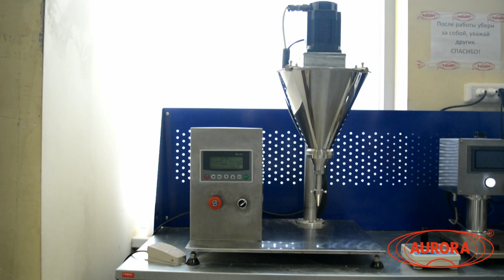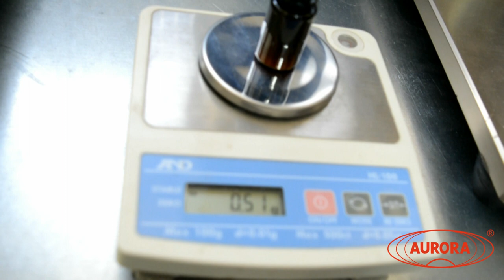Комплекс оборудования для дозирования, укупорки и этикетировки флаконов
Комплект оборудования для дозирования порошков, сыпучих продуктов во флаконы, их укупорки и этикетировки.

МД-500П3
Полуавтоматический временной дозатор МД-500П3 предназначен для дозированной подачи порошкообразного продукта во флаконы, например, сухого молока, крахмала, порошковых пестицидов, косметических порошков, приправ, фармацевтических порошков и т.п. Изделие может применяться в косметической, пищевой и фармацевтической отраслях. Оборудование соответствует требованиям GMP. Все элементы, не контактирующие с продуктом, выполнены из нержавеющей стали 304L, а элементы, контактирующие с продуктом (бункер, шнек и ворошитель), из нержавеющей стали 316L, что препятствует коррозии. Порошковый дозатор оснащен системой PLC и LCD, драйвером и мотором-редуктором.
Принцип работы
Модуль оснащен однопозиционным столом. Оператор вручную выставляет тару на стол. Дозатор приводится в рабочее состояние нажатием педали или кнопкой на панели управления. В зоне фасовки флаконы наполняются продуктом из сопла. После окончания процесса, оператор убирает наполненные флаконы и ставит новые, подготовленные к фасовке.
Высокая точность дозирования порошка достигается за счет использования прецизионного шагового привода шнека и его особой конструкции. Самопозиционирующийся шнек имеет три степени свободы. По сравнению с решениями, использующими жесткую конструкцию, у дозирующего шнека МД-500П3 отсутствует биение на конце. Шнек всегда находится по центру дозирующего сопла. Таким образом, нет выработки металла на той стороне внутренней поверхности сопла, к которой прижимается некорректно ориентированный шнек.

МЗ-400Т
Универсальный полуавтомат укупорочный мод. МЗ-400Т используется на фармацевтических, пищеперерабатывающих, химических и парфюмерных предприятиях. Полуавтомат отвечает всем нормативным требованиям, предъявляемым к медицинской и пищевой технике.
Оператор вручную ставит бутылку с предварительно накинутой крышкой в держатель укупорочного блока. После нажатия ножной педали укупорочная головка приходит в рабочее состояние. Происходит схождение четырех роликов к основанию крышки с их одновременным вращением. В процессе вращения роликов происходит закрутка крышки.

АЭ-2:
Универсальные полуавтоматические настольные этикетировщики подходят для мелкосерийных и среднесерийных производств. Данные устройства этикетирования, с возможностью одновременного нанесения даты, являются наиболее практичными, если объемы производимой продукции не превышают 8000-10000 штук в день, и если форматы используемых Вами этикеток и тары несколько раз меняются в течении одной смены. Полуавтоматические настольные этикетировочные машины дают возможность оптимизировать рабочий процесс, повысить производительность труда и увеличить объемы производства. Большинство полуавтоматических этикетировщиков являются универсальными, то есть их конструкция допускает переналадку на различную тару, например, флаконы, картриджи, тубы, шприцы или любые другие цилиндрические плоские или даже конусообразные предметы.
Принцип работы
Оператор помещает флакон между вращающимися роликами в левой (статичной) части оборудования. Затем, опусканием ручки (опционально возможна установка педали и работа устройства от ножной педали) приводит в движение ролики и бобину самоклеящейся этикетки. В процессе вращения роликов происходит перемещение этикетки и нанесение на нее даты, затем происходит наклеивание этикетки и ее прижим.
Размер этикетки зависит от установленной позиции ножа. Во время прохождения проставляется дата при помощи встроенного термотрансферного принтера датировщика (датера). Возможно наклеивание непрозрачных и матовых этикеток на непрозрачной подложке по умолчанию и прозрачных этикеток при комплектации и настройке под заказ.